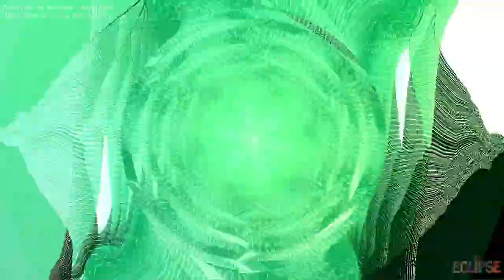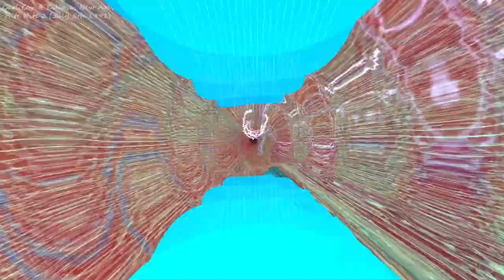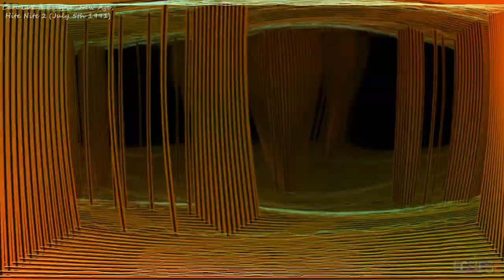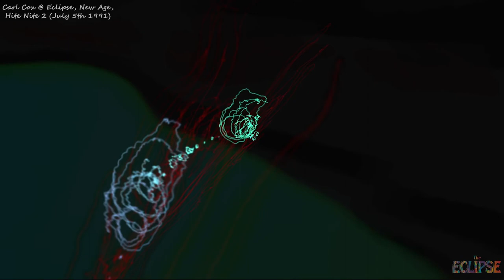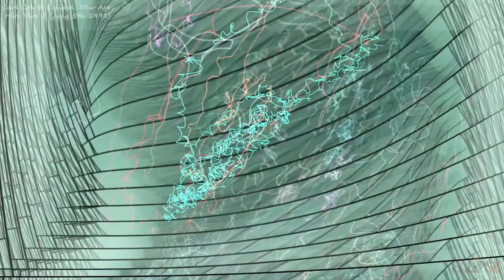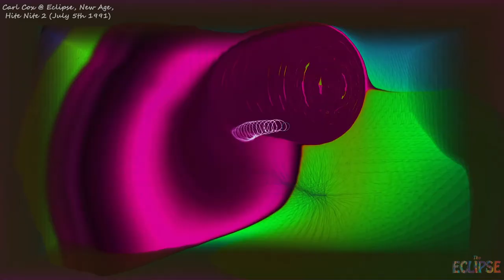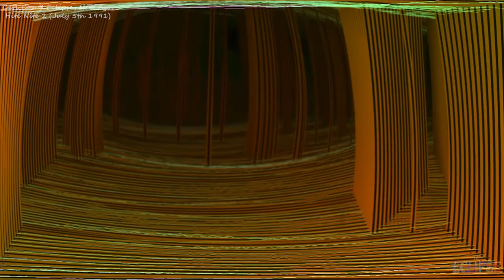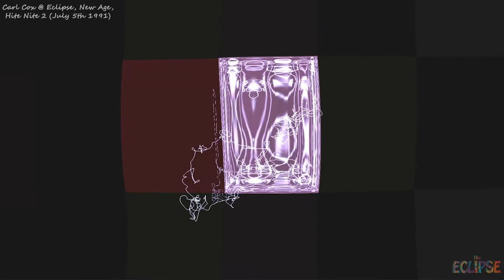VISUALISER - Carl Cox @ The Eclipse, New Age Hite Nite 2 (1991) Old Skool Hardcore Rave Breakbeat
Tracklist:
00:00 01 - Terry Hunter - Madness (Muzique)
02:12 02 - Techno Grooves Mach 2 - T.E.C.H.I.D. - str 0109
05:19 03 - Frank De Wulf - Bsides Vol4, Moral Soundabuse - mmi 9024
07:32 04 - Tekno Too - Jet Star - dance 12
10:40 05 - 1st Project - Right Before - fkuk 01
13:57 06 - Blapps Posse - Dont Hold Back (Original) - sex 75
17:05 07 - Vienna - Tell Me (Innerspace Mix)
18:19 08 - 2 Kilos - Vision Of Paradise EP, Drum Heads in The Sun - ral 02
20:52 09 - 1st Project - Premium Qualitat - fkuk 01
23:23 10 - Congress - Better Grooves - heart 01
25:28 11 - Smart Systems - Tingler
26:17 12 - Congress - 40 Miles - heart 01
29:30 13 - Spectrum - Brazil (Remix) - rs 9101
31:22 14 - Todd Terry Project - Never Give Up (Melody mix) - champ 282
33:41 15 - Midi Rain - Eyes (Bizarre Inc Mix) - storm 31
35:46 16 - Da Posse - Da Groove
38:33 17 - Arkanoid - Artik (My Pattern) - out 3429
40:10 18 - Zone - Ghosties
42:05 19 - Dub Collective - Bongo Burial
42:45 20 - Problem House - Vol 1, The Party Zone - hit 6.003
44:25 21 - Ibiza Crew - Lady Feeling - ibiza 01
46:00 22 - (Briefly mixed in) Rhythm Warfare - Two Notches (Warfare mix) - sr 26
48:03 23 - DJ Moneypenny - Systeme Imaginique, The Sublime Moment - mom 03
51:16 24 - Turntable Hype - Set You Free (Turntable Hype Reprise) - bang 13
52:28 25 - (Briefly mixed in) Stingray - The Beginnning (Stinger mix) - stng 01
54:37 26 - G Double E - Fire When Ready - tot 10
56:36 27 - Young Bloods - Got Me Burnin Up (Todd Ass Kicker mix) - sr 35
59:17 28 - Dave Angel - Planet Function - rs 9124
01:01:05 29 - Brainstorm - Rock The House - yobr 24
01:03:05 30 - Cola Boy - 7 Ways To Love
01:05:15 31 - Mind Control Music - M.C.M. - rb 206
01:07:55 32 - Brooklyn Beats EP, Joey Beltram - Frequency Release - esa 9005
01:11:18 33 - Linea Alaba (Produced by Frank De Wulf) - Chill o Matic - hpf 905
01:13:32 34 - Basscut - I'm Not In Love - Ten Records Ltd
01:16:14 35 - Reel 2 Reel - I'E - rtor
01:19:28 36 - Joey Beltram - Energy Flash - rs 926
01:23:46 37 - Avenue - Ice Cubes - bb 16
01:26:31 38 - Moby - Go (Woodtick mix) - foot 15